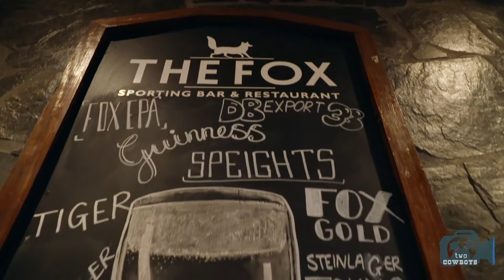Customer - The Fox - Auckland